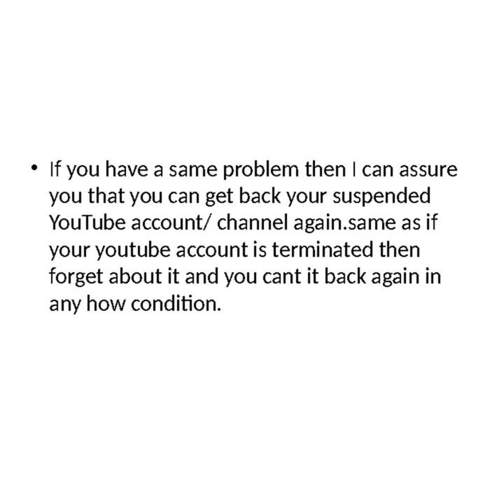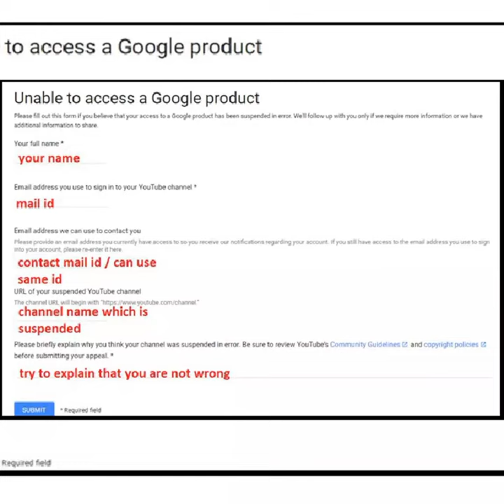YouTube Account Suspended Get It Back Again